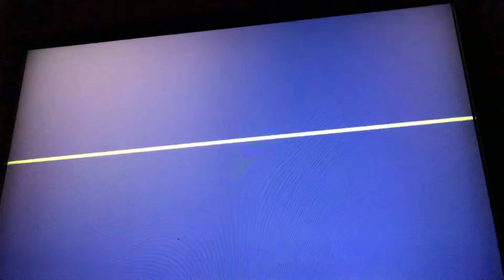BATTLETOADS pt7 | Pride and preduzitz